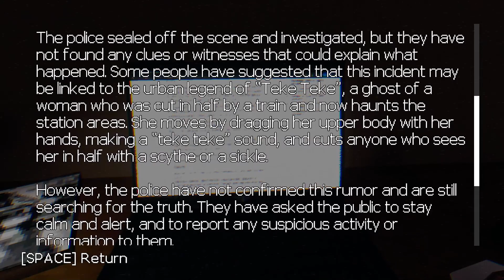I was Dismembered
My legs couldn't take me home fast enough.